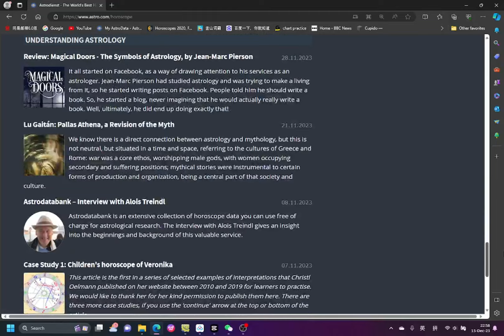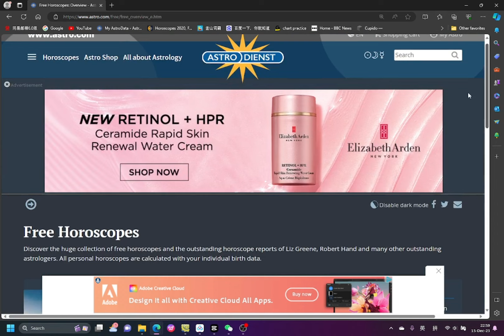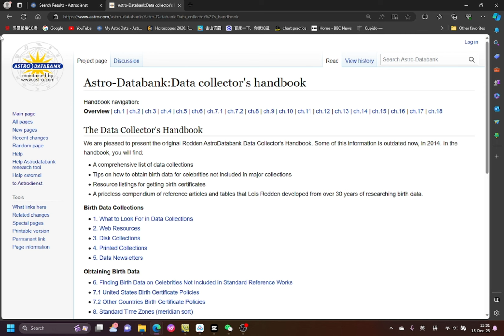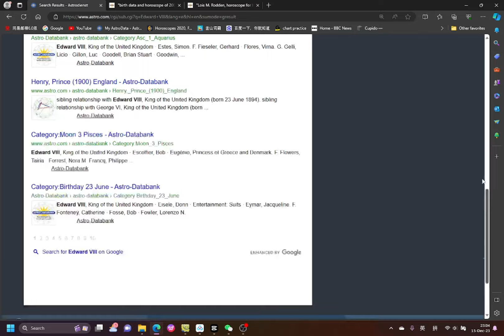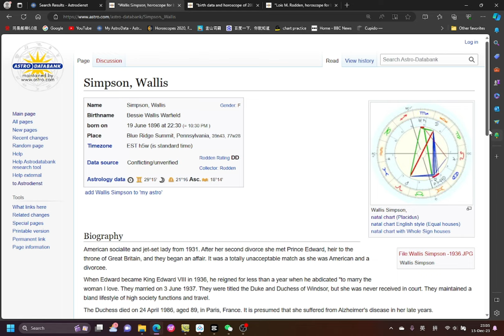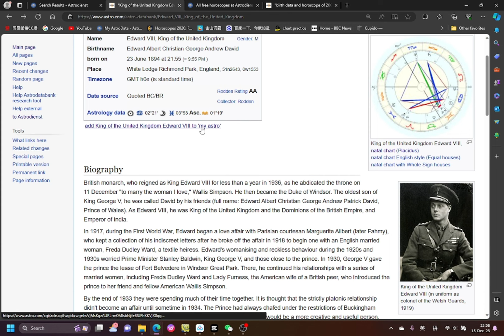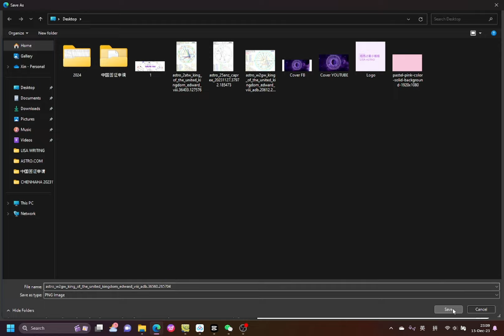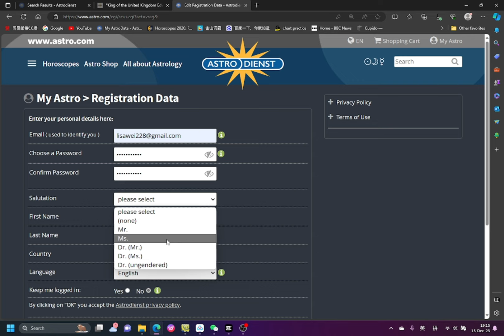Astro.com教程1 - 國外專業占星師最常用的免費工具，如何查找和保存名人星盤信息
Astro.com教程1 - 国外专业占星师最常用的免费工具，如何查找和保存名人星盘信息